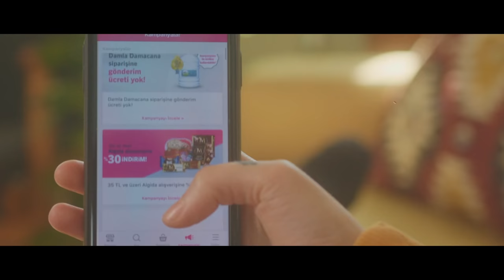Ladies of Anatolian Pop vinyl set with Yemeksepeti Banabi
UPDATE!:
Eğer sen de dinlediği müziğe keyif katanlardansan sana bi' banabi lazım!
This is the fourth episode of the Sunday Brunch Sessions with the support of Yemeksepeti Banabi! Since this channel doesn't make any money out of Youtube and ads, it's very vital for us to get support from brands. So, thank you Yemeksepeti Banabi.

I made an episode of Turkish Female Singers back in August 2019 and the reaction from you was very positive. So I decided to make a new one. All records originally released in the '70s. I tried to pick my favorites but I must say there are tons of more records that didn't make it in the mix. Hopefully, I can make a third one in the future! In this mix, you will find some legends like Selda, Gulden Karabocek, Tulay, Seyyal Taner, and many more!

NEW MY ANALOG JOURNAL MERCH IS NOW ONLINE!

Turntables I use:
Audio-Technica AT-LP120-USB Turntable - Silver

Mixer in the video:
Traktor Z2

Cameras I use:
- Blackmagic Pocket Cinema 6k (Side angle)
with Sigma 18-35mm F1.8 lens
- Panasonic GH4 (Top angle)
with Panasonic Lumix G Vario 7-14mm f/4